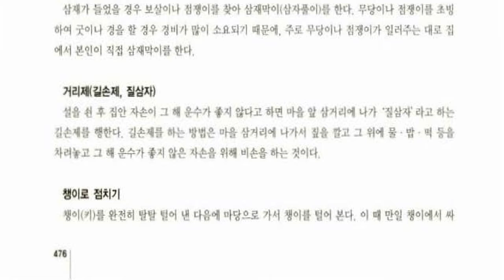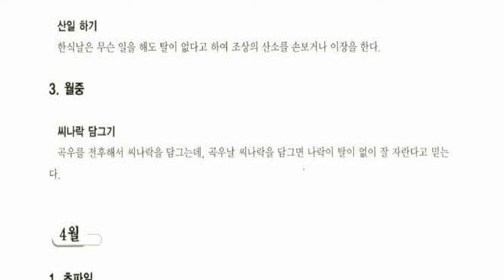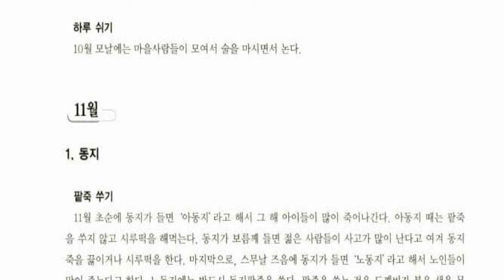한국의 세시풍속 전라북도, 임실군 관촌면 관촌리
전북 임실군 북부에 있는 면

면적 53.60km2. 인구 5,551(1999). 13개리(里)로 이루어져 있다. 동쪽으로 진안군 성수면(聖壽面), 서쪽으로 신덕면(新德面)·신평면(新平面), 남쪽으로 임실읍 ·성수면(聖壽面), 북쪽으로 완주군 상관면(上關面)에 접한다.

진안고원(鎭安高原)의 서부를 이루고 있으며, 섬진강 상류에서 해발고도 200∼300m의 평탄면이 강의 양안에 넓게 분포한다. 하천주변의 평지에서 논농사, 평탄면에서 고추 ·잎담배 등의 밭농사와 양잠이 성하며, 젖소사육이 성하여 큰 우유가공 공장이 있다. 전주 시민의 유원지가 되는 사선대(四仙臺)가 강의 남쪽에 있고, 전주의 상수도원이 방수리(芳水里)에 있다. 전라선(全羅線) 철도와 전주∼남원 사이의 국도(國道)와 관촌∼진안, 관촌∼신덕(新德) 사이의 지방도가 교차하며 임실군 북부의 교통 ·산업의 중심지이다.

【문화재】 운서정(雲棲亭), 임실 덕천리 성지(城址), 신흥사(新興寺) 등이 있다.